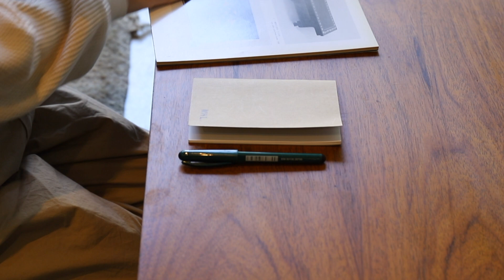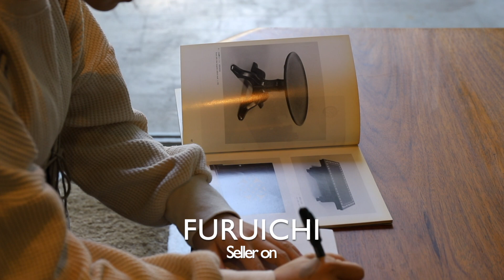床文化である日本の良質なモダンな机”天童木工 座卓”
Vintage Tendo Mokko “Zataku” Rosewood Low Table:天童木工 座卓 ローズウッド 乾三郎デザイン ジャパニーズモダン

1959年、乾三郎氏によってデザインされたジャパニーズモダンのスタンダード。
日本で始めて成形合板の実用化に成功した、天童木工から現在でも販売されているロングセラー商品です。
天板からなだらかに伸びる脚は”バチ脚”と呼ばれています。
成形合板のパイオニア、天童木工の職人さんの卓越された技術だからこそ為せる美しいデザインです。

〒166-0001
東京都杉並区阿佐ヶ谷北1-28-8 1F